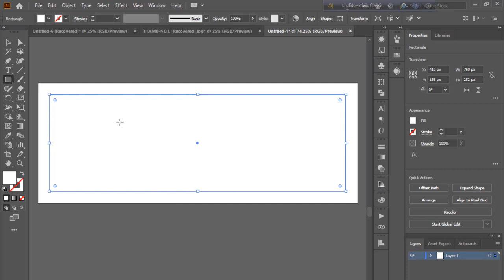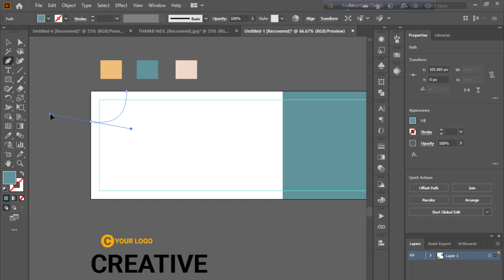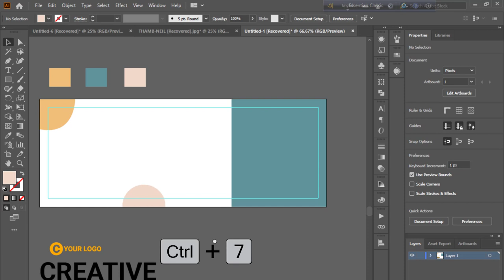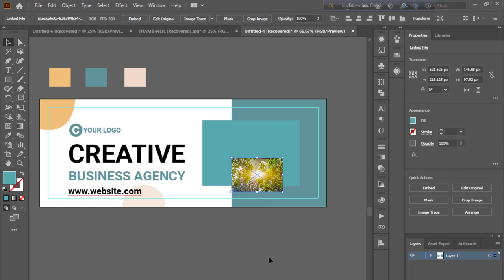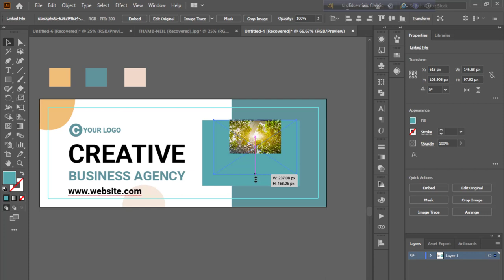How to Make Corporate Facebook Cover photo Design with Illustrator